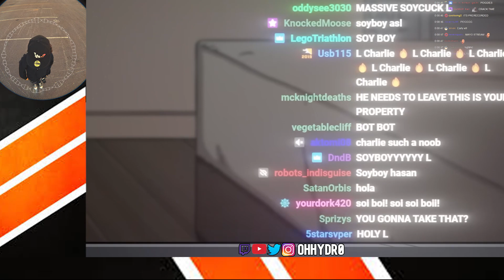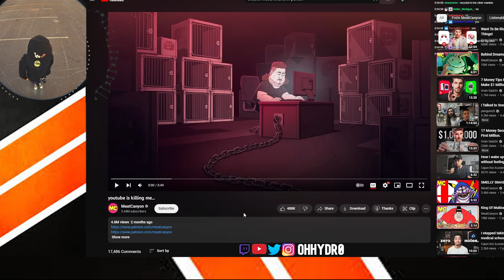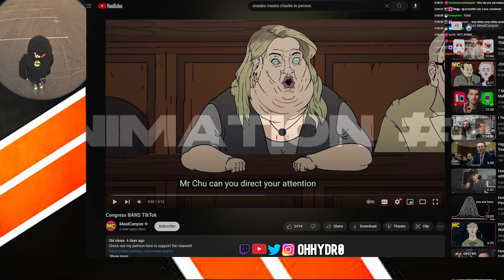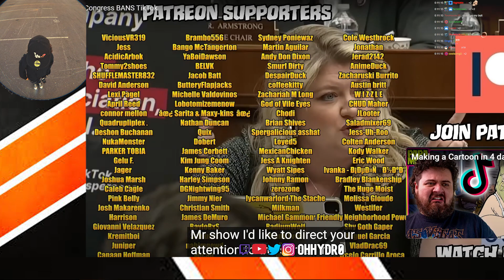3 Hilarious Meat Canyon Animations! | Ohhydr0 Reaction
great representation of the type of videos that roam in my brain at 3am enjoy!

Hope you have a nice day thanks for reading this far 🙂